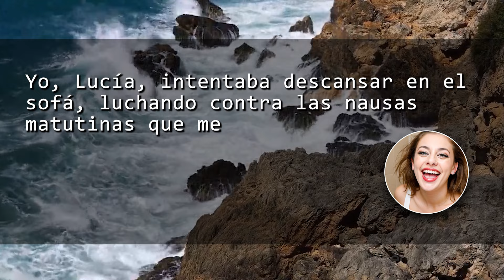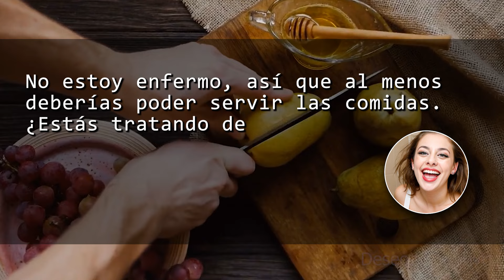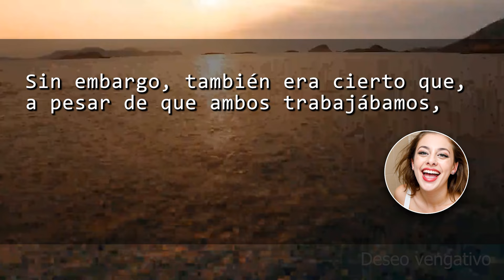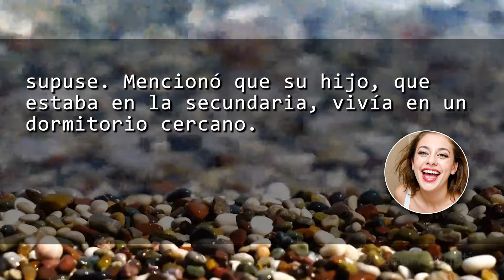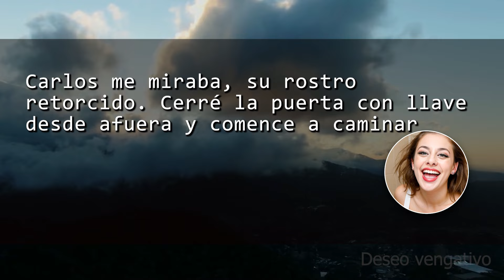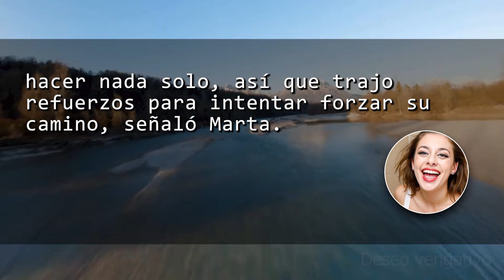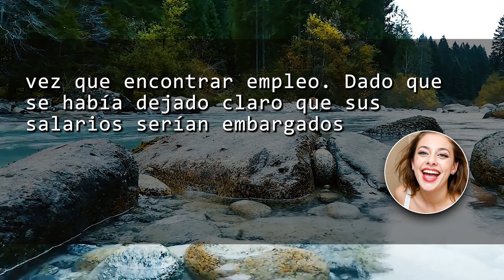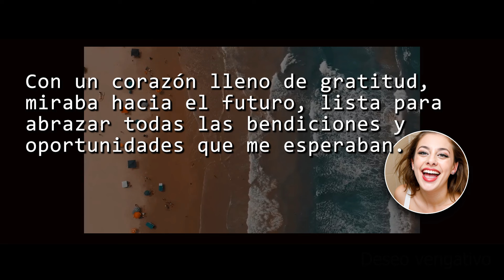De Repente, Mi Marido Me Pateó Durante Mi Descanso Por Mareos Matutinos. ¿Qué Pasó después?